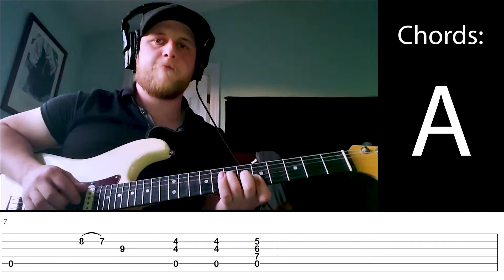LAST TRAIN HOME by John Mayer | Fingerstyle guitar cover with TABS and CHORDS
I've had John Mayer's new single stuck in my head, so I did a quick solo guitar arrangement with tabs and chords for anyone who wants to take a crack at it.